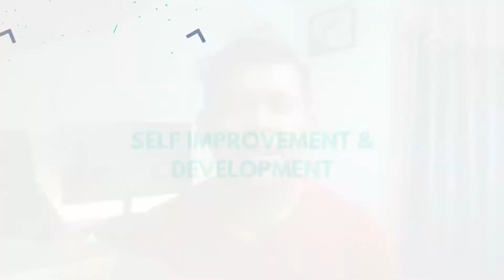AWAS PENIPUAN LOWONGAN KERJA, CEK 3 TIPS INI.